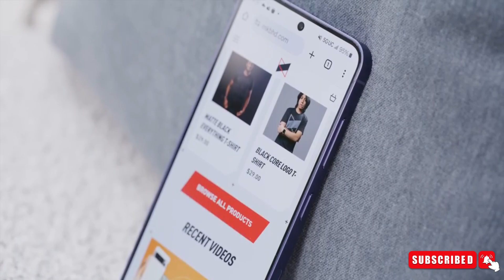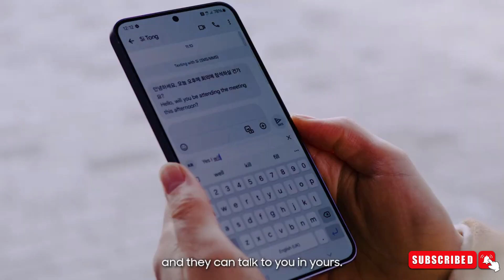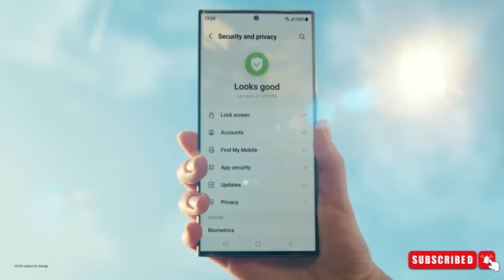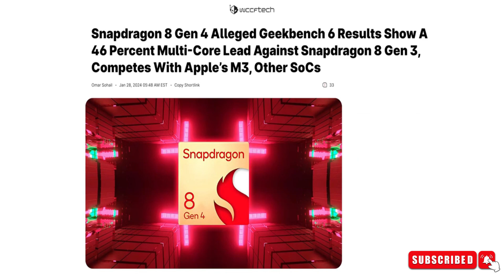Samsung Galaxy S25 Ultra vs iPhone 16 Pro - Next-Gen Showdown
Exciting updates in smartphone tech: Galaxy S25 lineup to feature larger displays; Apple's iPhone 16 Pro also upsizing. Samsung's S25 Ultra gains AI edge with LPDDR6 RAM, promising lightning-speed processing. Revamped design rumored for S25 series, led by former Mercedes-Benz designer. Don't miss Samsung's March 21st launch event, with chances to win Freestyle projector!